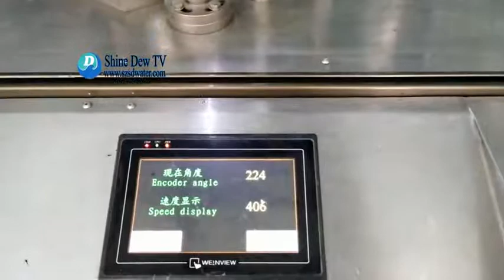High speed hot melt adhesive labeling machine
Complete production line for small PET bottle 500ml and 1500ml
Shine Dew can provide you turn-key service from A-Z